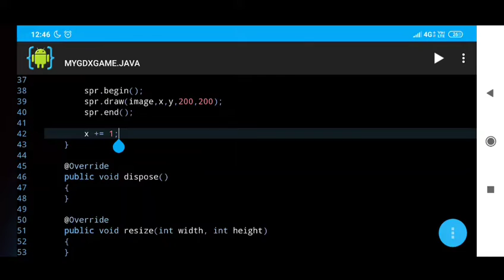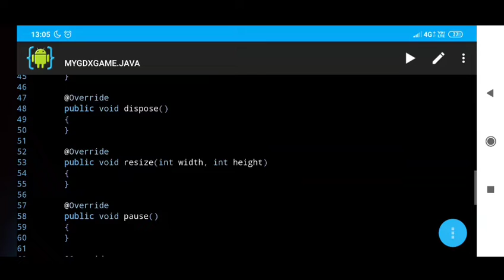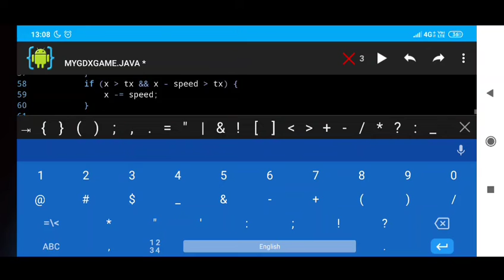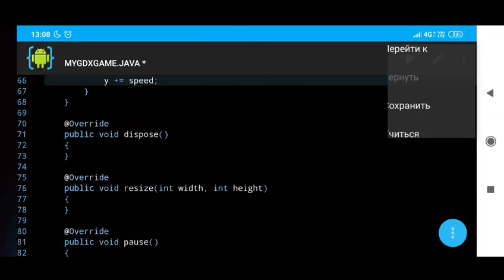LibGDX and Java - Creating simple game (PART 2)